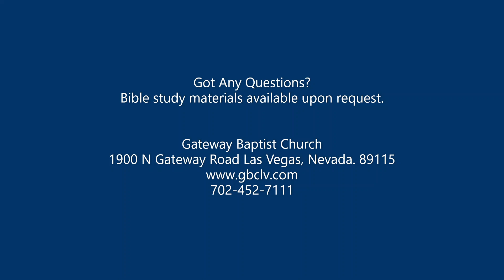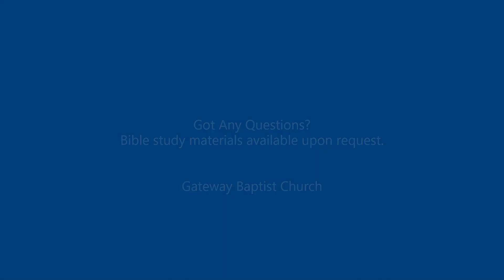"Light Me Up" By Pastor David Ellis